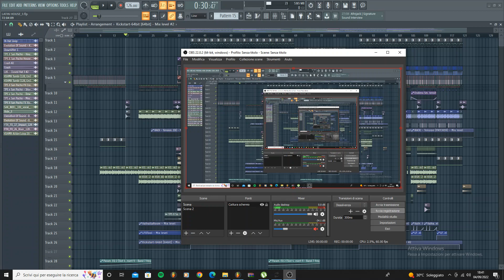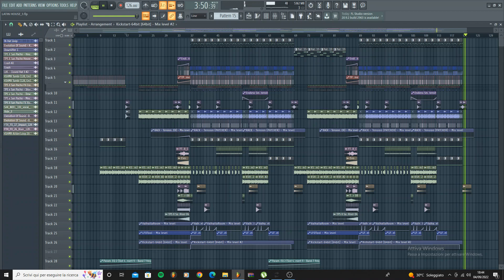Tech-House Punjabi x Latin Tech-house flp like Wade,Cloone,Michael Bibi,Endor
My template for free, an flp with the style of artists: Wade,Cloone,Michael Bibi,Endor Tech-House Style FLP!

I hope you can learn, practice your production skills and have some fun with the project, enjoy.
Here you can find my ghost production for sale

ZIP contains :

✦FLP (Drop & Full Project)

✦Mixing / Mastering techniques